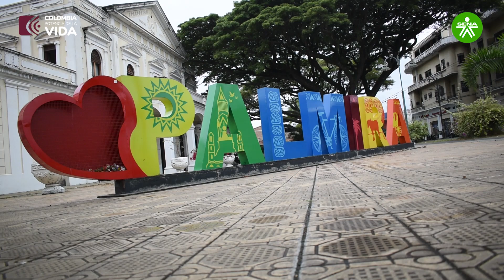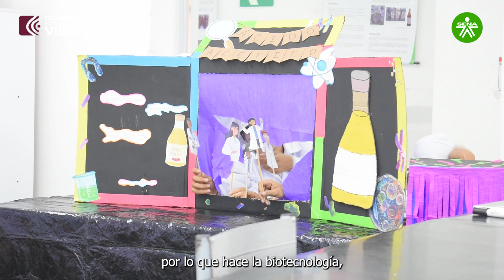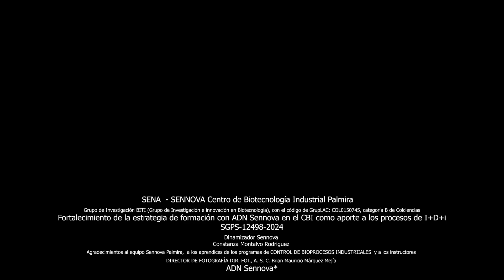Transformando la Educación en Biotecnología: Aprendizaje Innovador con ADN SENNOVA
¡Día de innovación en el Centro de Biotecnología Industrial del SENA! 🚀💡 Hoy, junto con ADN SENNOVA, nuestros talentosos aprendices del programa de Control de Biorrocesos Industriales aplicaron la estrategia de Aula Invertida. 📚👩‍🔬

¿Qué es el aula invertida? 🔄💻 Es un enfoque donde la teoría se aprende de forma autónoma, permitiendo que las sesiones prácticas en el laboratorio se centren en la aplicación de conocimientos. 🧪🔬 ¡Una experiencia educativa transformadora!